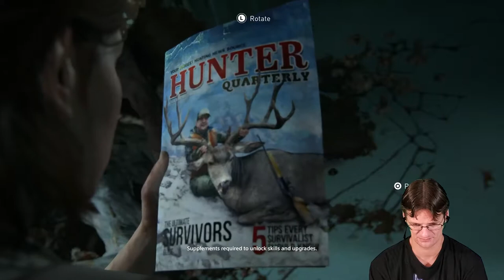The Last of Us Part II - Inside the Demo Reaction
Here's another inside look at The Last of Us part II, this time it's looking inside the demo created to show off the game. Let's take a look!